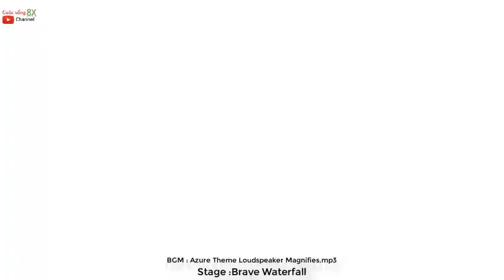Team match 1st [ Geese and Skullomania ] Vs [ Terry & Shin Gouki ]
Geese from Capcom Vs SNK 2
Terry from Capcom Vs SNK 2
Shin Gouki from Capcom Vs SNK 2
Skullomania from  Street Fighter EX

Stage Brave Waterfall

Download
Geese by Pots
author      ="Phantom.of.the.Server"
;small edit by gui0007 with new sprites by dampir

Terry
author ="vyn-Infinite-edit"

Shin Gouki
author  = "JtheSaltyy"

Skullomania
author = "SeanAltly&DivineWolf"

Other video about Terry action

Other video about Geese action